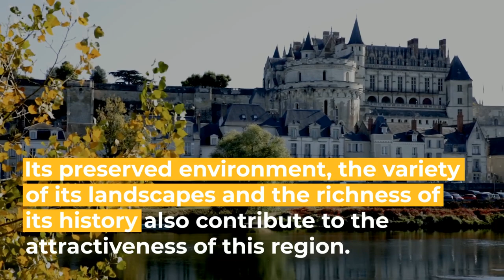ALL Circuits, site of Meung-sur-Loire (MSL Circuits) : why you will love the Centre-Val-de-Loire...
Fancy joining a constantly evolving automotive electronics production site with unique machinery in the Loiret? Discovering a region whose reputation is linked to the quality of its art of living and its soil, heritage of an epicurean tradition still considered today as a reference in the world?
You will love our region, here's why...